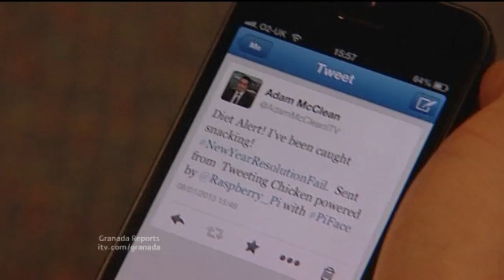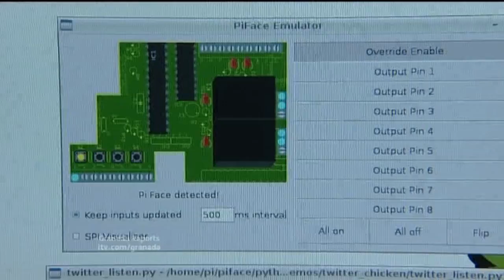Granada Reports Feature on piface and raspberrypi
Granada Reports visited the School of Computer Science, University of Manchester to interview Andrew Robinson for short interview on the Raspberry Pi and Pi-Face.